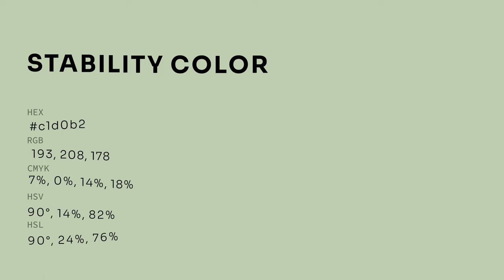Stability color c1d0b2 hex color - Green color - Warm color c1d0b2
What color is Stability ? c1d0b2 hex color - Green color - Warm color c1d0b2

Hex c1d0b2 Color Code is also known as Stability color.

Hex c1d0b2 Color code in RGB color code model is created after adding 75.69% red color, 81.57% green color and 69.80% blue color.
Hex c1d0b2 Color code in CMYK color (process color) code model is generated after subtraction of 7% cyan, 0% magenta, 14% yellow and 18% black.